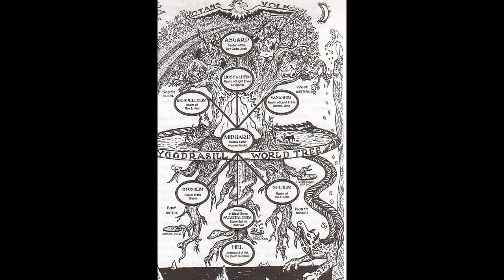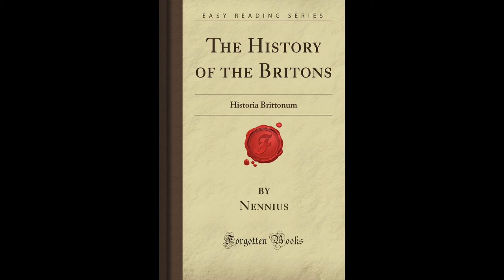Penda: Pagan Monster or Martyr?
The king Penda of Mercia was the first notable king of Mercia as well as it's last pagan one. Were his motives a campaign against Christians, or was he a champion of the old ways fighting Christian aggressors?
The major source I utilized in making my historical conclusions is the excellent but extremely dense "Anglo-Saxon England" by Frank Stenton. Due to time limitations I have omitted some important aspects of all of the story of Penda to focus on his paganism. Notably the story of Oswiu's domination of Mercia and Penda's son Wulfhere's eventual ascendance to overlord of Southern England are absent, to be covered later.